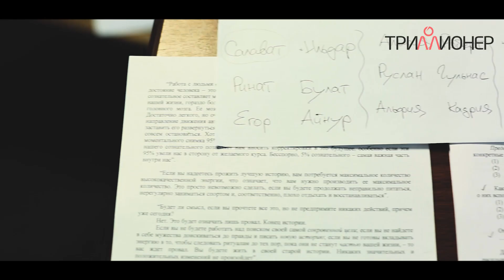Отзыв о двухдневном семинаре Шамиля Аляутдинова в Казани.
Подобный семинар пройдет в ближайшее время в Москве и Казани.